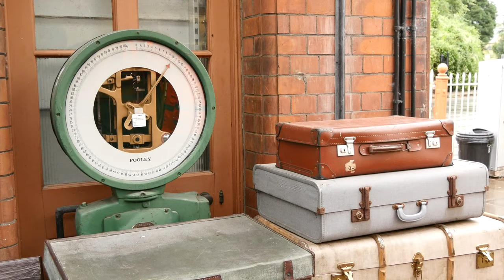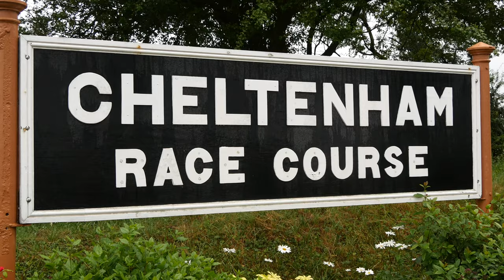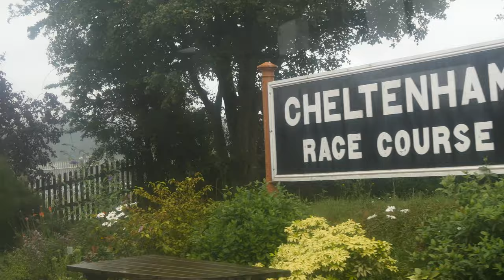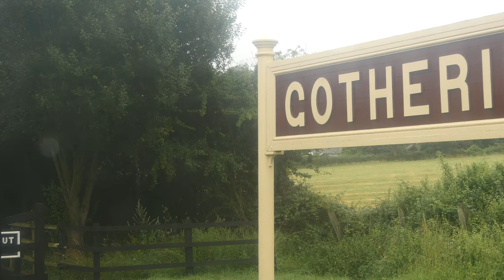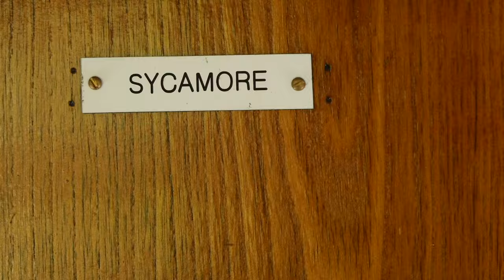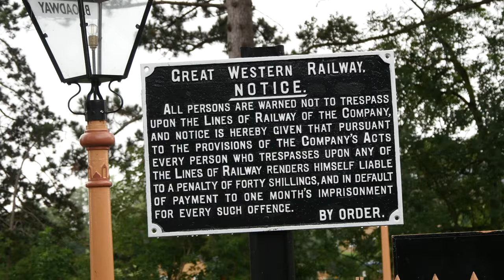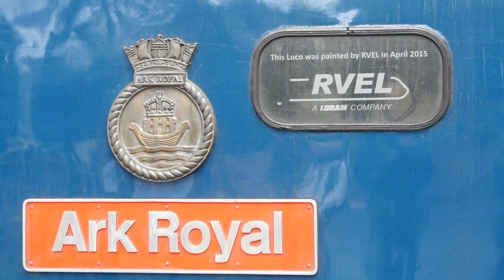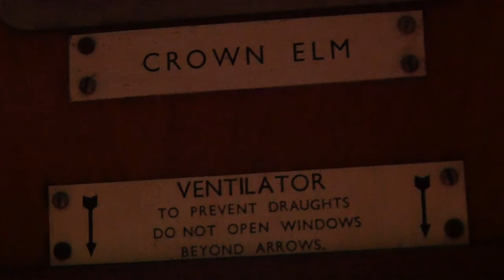GWSR Summer Diesel 2019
A visit to the GWSR diesel gala on 27th July. Shot in 4K, at 25 fps, with 1/200 speed throughout.